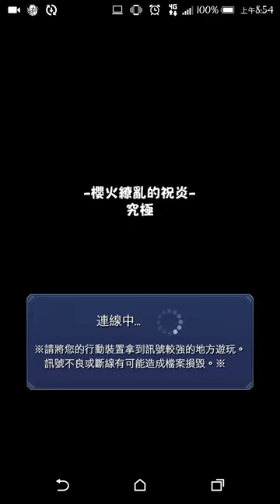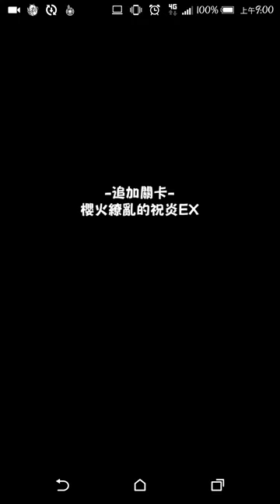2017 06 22